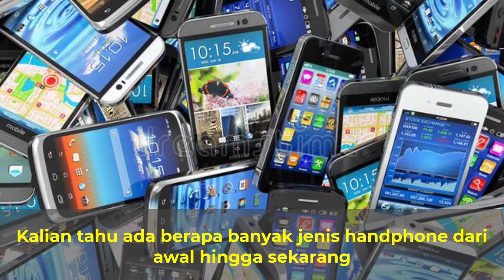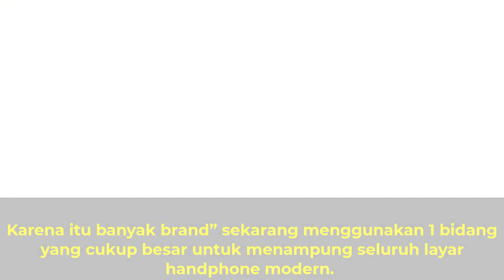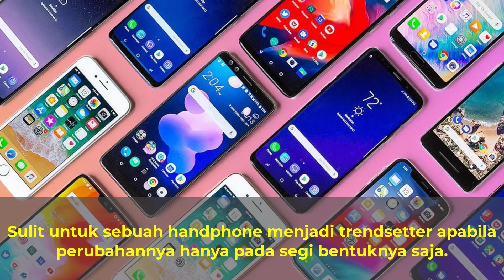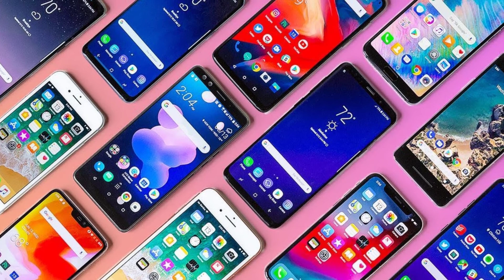Kenapa sih semua handphone bentuknya sama ? - Papa Potato Story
Hayoo buat yang penasaran kenapa bentuk handphone selalu gitu - gitu aja, langsung aja yuk di cek videonya !